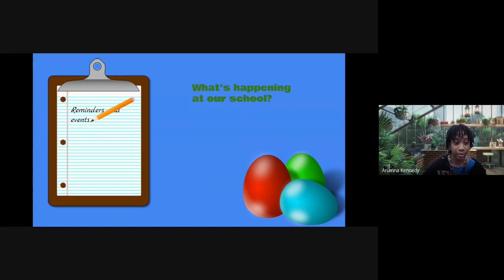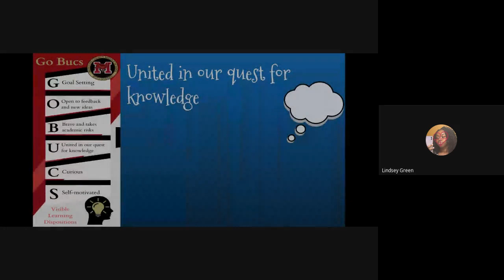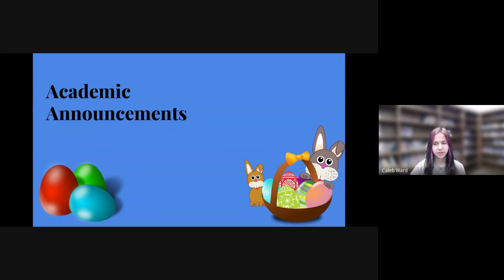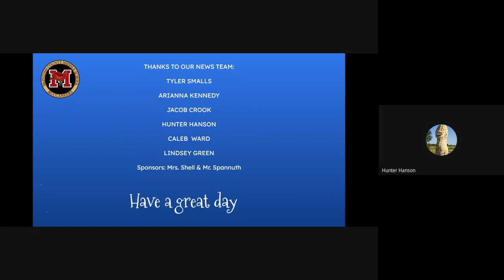MCMS Morning Newscast 2023 03 30 07 56 GMT 4